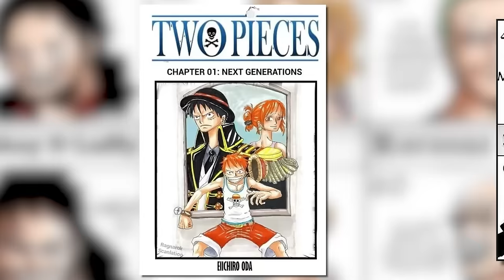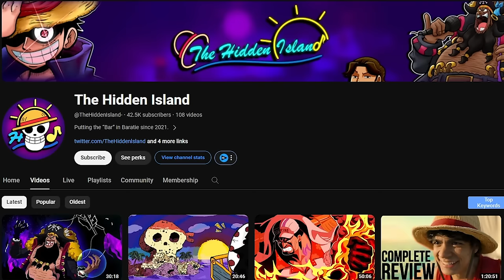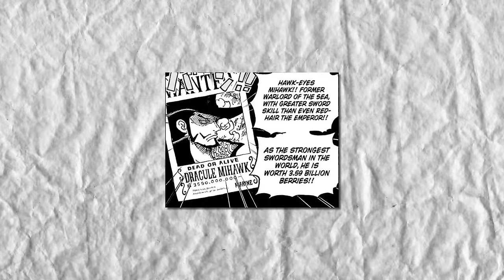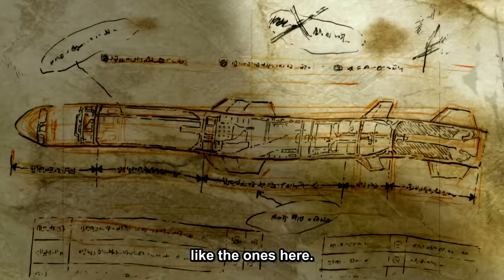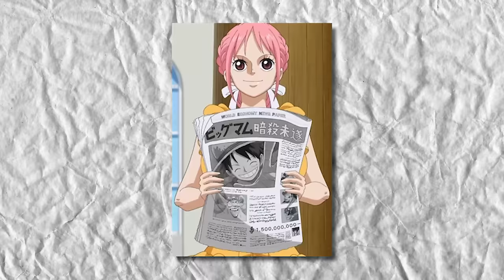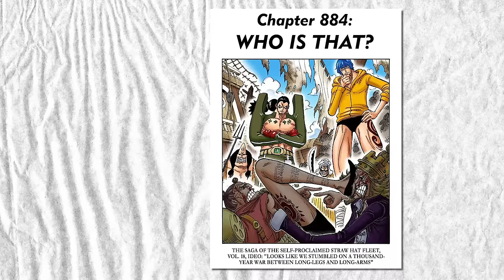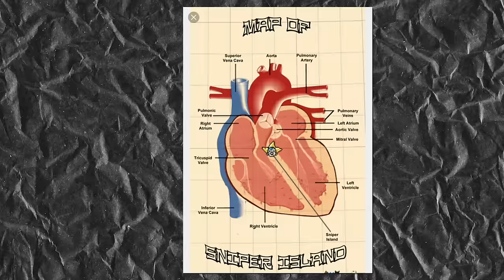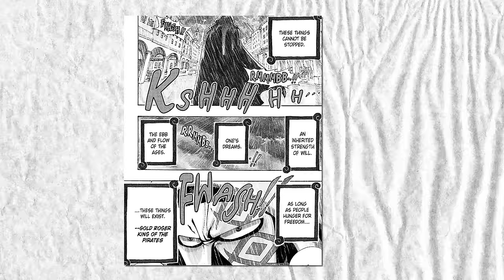The Future of EVERY Strawhat Pirate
What's left for the Strawhat crew once the journey's over?

Chapters
00:00 - Intro
01:17 - Nami
06:18 - Brook
08:39 - Sanji
10:21 - Zoro
17:30 - Franky
19:31 - Jinbe
22:39 - Vivi, Koby, Yamato
29:22 - Robin
31:50 - Chopper
34:45 - Usopp
37:40 - Luffy

This includes info up to One Piece Chapter 1101